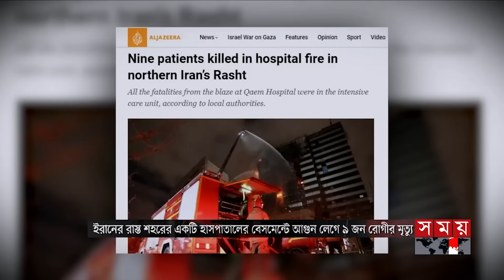আন্তর্জাতিক সময় | সকাল ৯টা | ১৯ জুন ২০২৪ | Somoy TV International Bulletin 9am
Somoy TV: t.ly/Se1z
Somoy TV Bulletin: t.ly/iqIq
Somoy Entertainment: t.ly/3dWC
Somoy Sports: t.ly/iASp
SOMOY TV ISLAMIC: t.ly/zU6a

Somoynews.tv: t.ly/Y7ab
খেলার সময়: t.ly/xJ5H
সময়ের গল্প: t.ly/EW3M
এ সময়ের বাণিজ্য : t.ly/m3ir

Groups:
Somoy TV (Official)✅: t.ly/ajiO
Somoy Entertainment✅: t.ly/8CLh
Somoy Business✅: t.ly/4xaJ